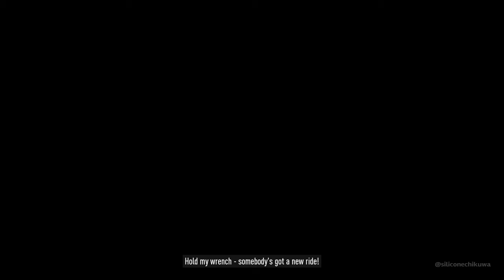【Need for Speed Heat】スーチャーのインテークが欲しい！【Checrolet Camaro SS】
アニキのカマロについてるスーチャーのどデカインテークが欲しいねん！→カマロ買ってきたったwww

ニード・フォー・スピード ヒート